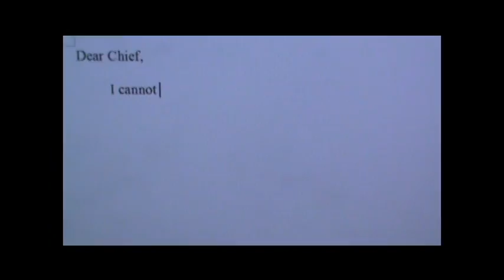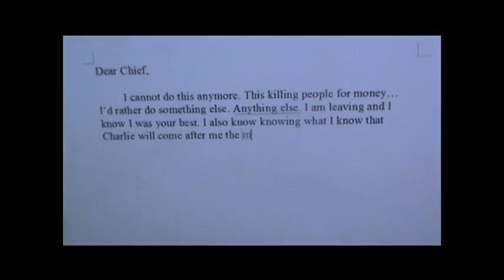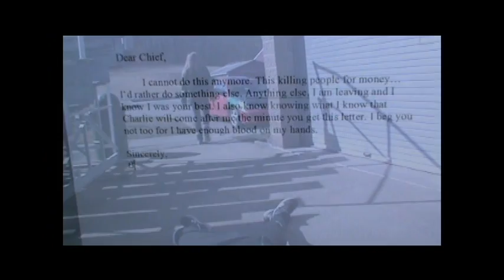Sincerly B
Video I had to make in my tv production class. Had to be a silent movie that was 2 minutes long. Here it goes.